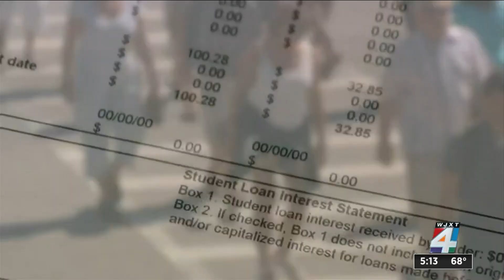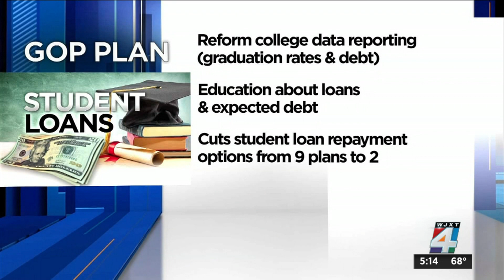Republicans reveal debt forgiveness package to combat student loan crisis amid Supreme Court dec...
Senate Republicans announced the Lowering Education Costs and Debt Act as their solution to address the student loan crisis, which comes days before the Supreme Court makes a decision on President Biden’s Debt forgiveness plan.